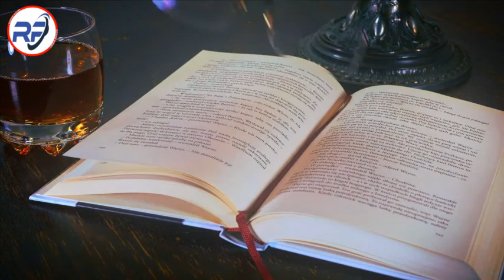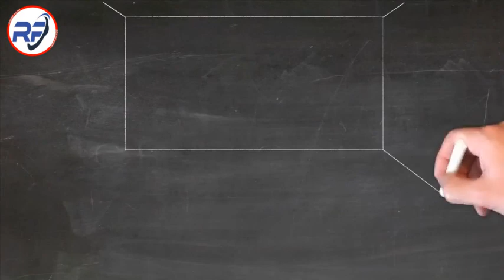Pakistan Jasos I-S-I Part 1 | Pakistan K Pasban